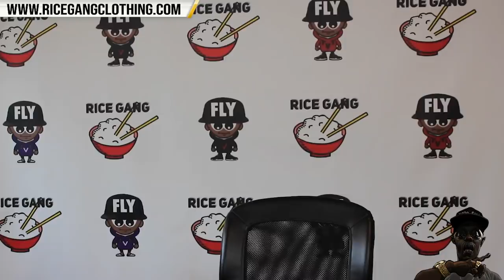TSU SURF IS YOU READY ‼️ LOADED LUX GIMMICK 3RD RD CLIP + DON MARINO RECOVERING FROM COVID-19💪🏾